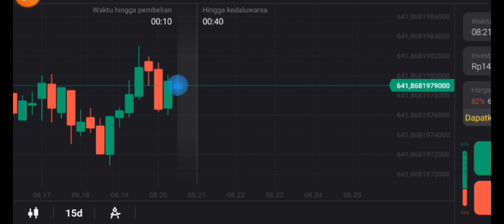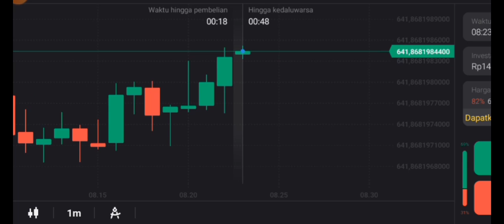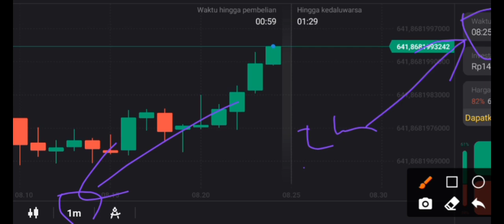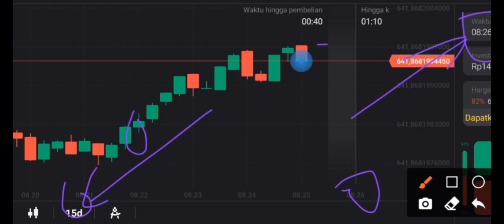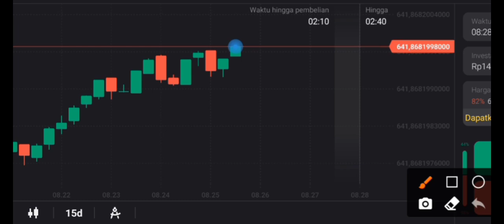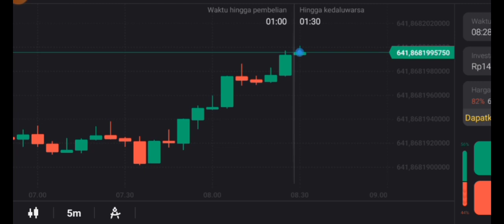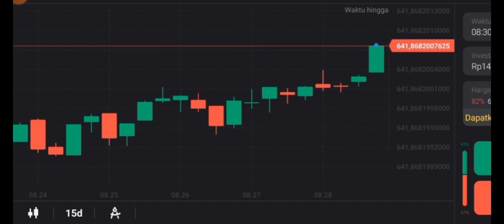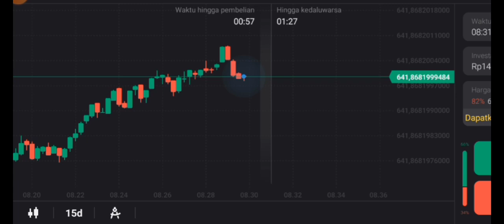cara setting waktu dan menentukan C1 sampai C5 yang benar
setting waktu dan jarak open posisi. hanya berbagi pengalaman.

PERHATIAN!!
TRADING (Perdagangan Digital) mempunyai resiko yang sangat tinggi. Tidak disarankan terjun ke akun resmi jika belum memiliki ilmu yang cukup. Trading hanya untuk orang yang siap RUGI dan yang siap SUKSES.